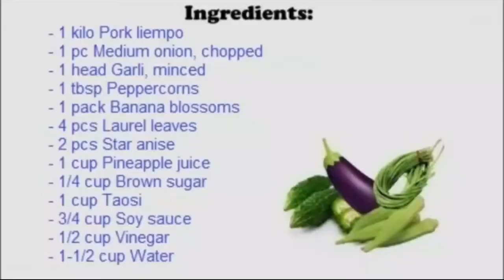PORK HUMBA BISAYA STYLE COOKING-SIMPLE,YUMMY & AFFORDABLE PRIZE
This is my easy humba bisaya recipe..

INGREDIENTS
-1.3Kilo pork liempo
-1/2tsp salt and ground black pepper
-2pcs chopped onions
-6cloves garlic
-1 and 1/2cup pineapple juice unsweetened
-1/2cup soy sauce
-1/2cup light brown sugar
-1/2cup vinegar
-3pcs dried bay leaves
-1/4cup salted black beans (rinsed in running water then strained)